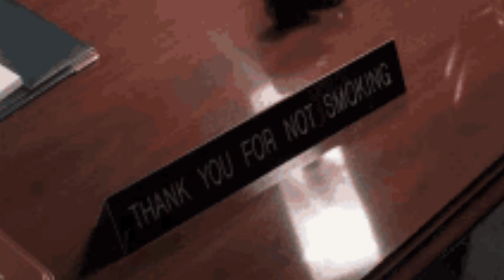Scenting Vintage Villains - Fragrances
So this is just a more "Halloweeny" focused one. Some "villains" that were around in my youth back in the 90s mainly. And obviously just me scenting the. That is it, doesn't need lots of waffle.

Who was your most memorable villain of your youth? How would scent them? Have a great weekend.

Chapters

00:00 Introduction
00:31 Guerlain - Insolence
02:50 Swedoft - Bohemian *
04:40 Amouage - Opus XIII Silver Oud
06:56 Mugler - Alien
08:50 Joop - Homme
10:37 Chanel - Coco
11:52 To the Fairest - Èlan Vital
14:05 Chanel - Allure Homme
16:24 Kilian - Love Extreme
18:13 Frederic Malle - Promise
20:46 Blurb & End